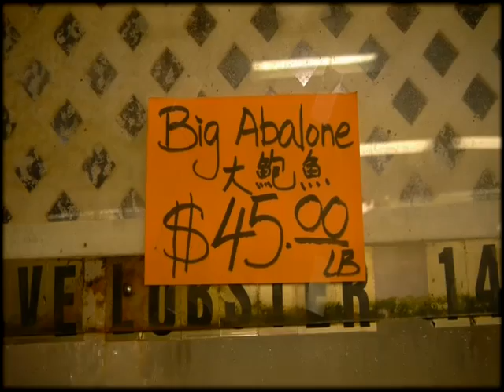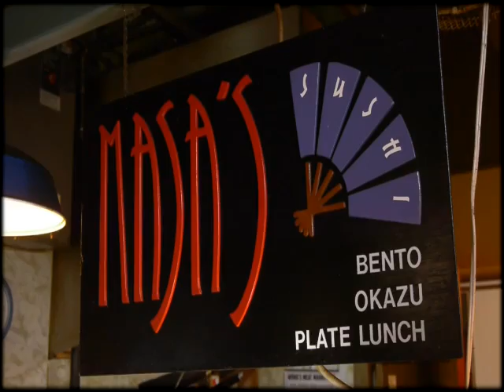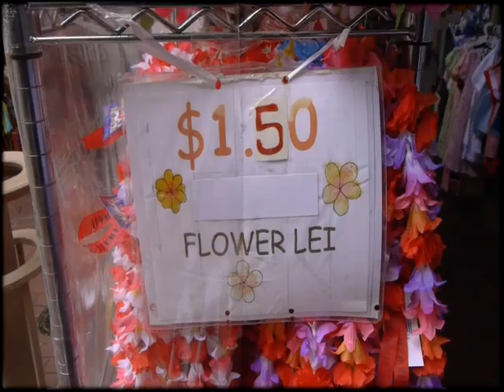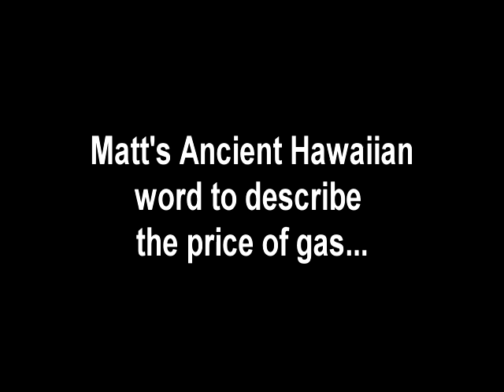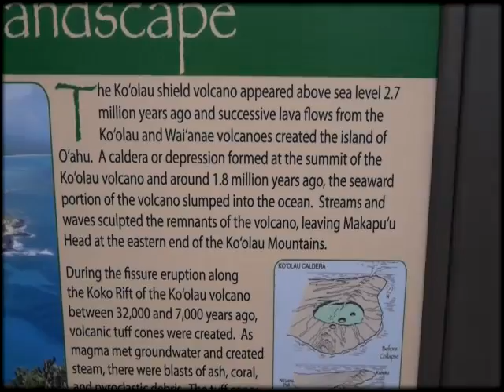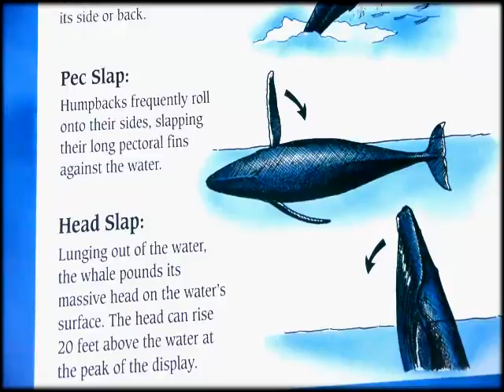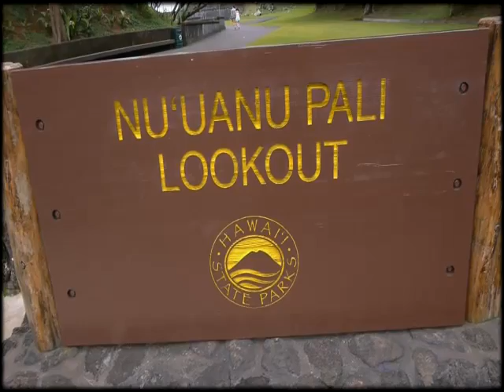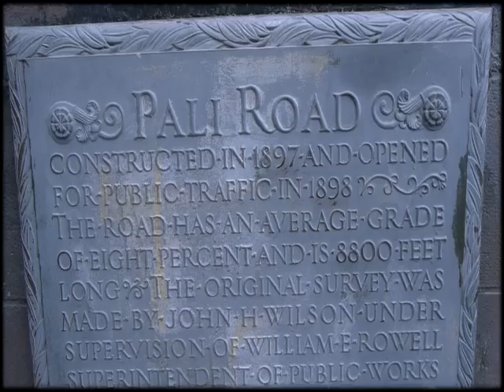Tour of Honolulu, Hawaii with Matt Yee - April 23, 2012 - Matt teaches me an ancient Hawaiian word.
Matt took me around the island and we went to lunch in Chinatown.

Learn Matt's ancient Hawaiian word for the price of gas in Hawaii. :)